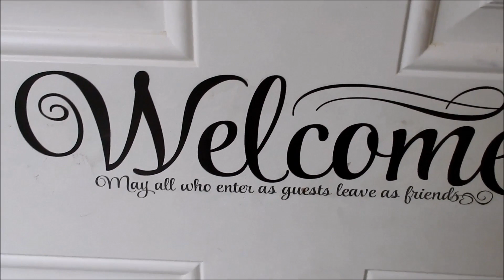It was a Long Day || DITL Vlog || Him so Handsome || MomLife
Some days don't always go as planned...today was all about re-focusing and taking care of what's most important.

My Ibotta Code: Join Today!

LifeStyle